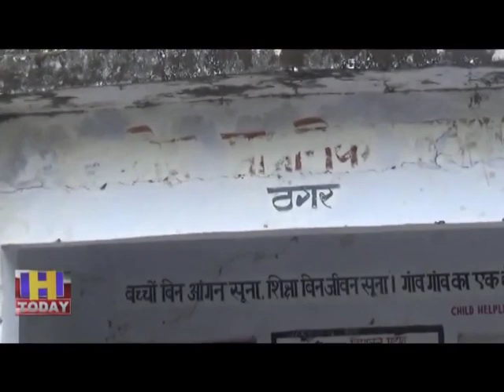29 NOV N 11नूरपुर की पँचायत कमनाला के ठंगर स्कूल के बच्चें खोफ के साए में पढ़ रहे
नूरपुर की पँचायत कमनाला के राजकीय प्राथमिक पाठशाला ठंगर स्कूल के बच्चें खोफ के साए में पढ़ रहे है।गांव के लोगो ने स्कूल के लिए जगह दान में दी थी और सोचा था कि उनके बच्चे गांव में ही पड़ेंगे।अब स्थिति ऐसी बन चुकी है कि खोफ के कारण स्कूल में सिर्फ छः बच्चे ही पढ़ाई कर रहे हैं।कारण स्कूल का भवन जोकि कभी भी गिर सकता है,ओर कभी भी कोई बड़ा हादसा हो सकता है।